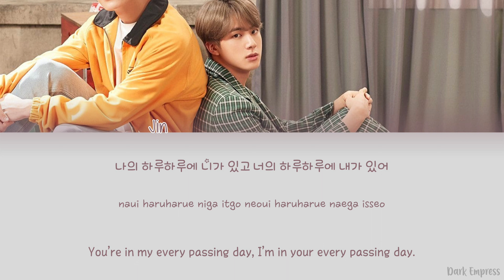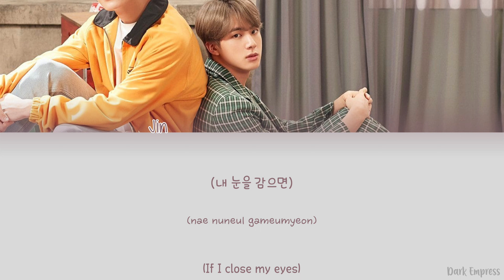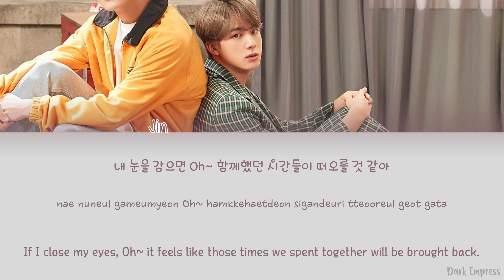Jin (진) of BTS (방탄소년단) - Tonight (이 밤) - Color Coded Lyrics [Han|Rom|Eng]